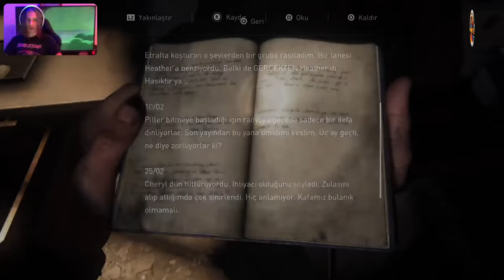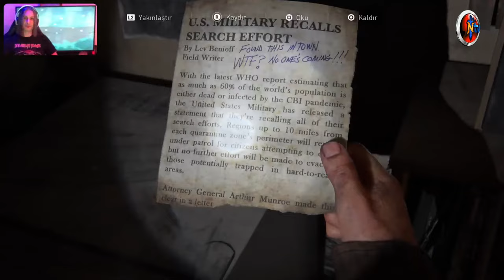🔴 PS5™ THE LAST OF US : PART I ⭐️ Bölüm 1️⃣5️⃣ ⭐️ BastırBüyükBoynuzlar (🇹🇷 Dublaj/Altyazı)